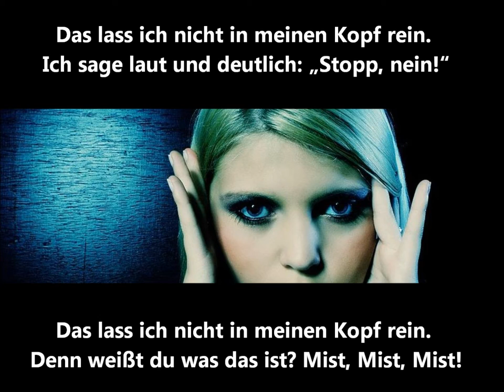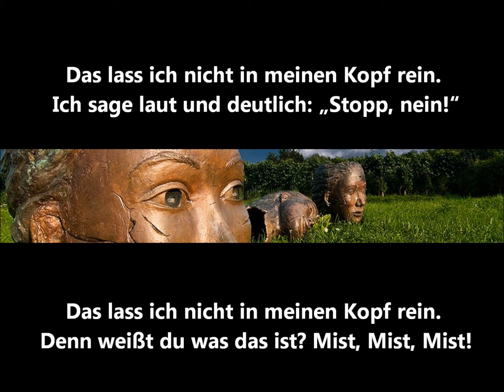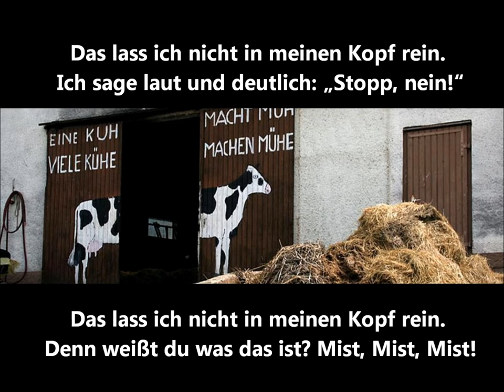Das lass ich nicht in meinen Kopf rein.wmv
Das lass ich nicht in meinen Kopf

Das lass ich nicht in meinen Kopf rein.
Ich sage laut und deutlich: „Stopp, nein!"
Denn weißt du was das ist? Mist, Mist, Mist!
Mist, Mist, Mist!

1.
Du darfst keine Fehler machen,
in der Kirche niemals lachen,
Mädchen sind immer die Schwachen,
zu Silvester muss es krachen.

2.
Der Stärkere hat immer Recht,
Gefühle zeigen, das ist schlecht,
vermeide jedes Wortgefecht,
kämpfe niemals um dein Recht.

3.
Gott ist ein strenger Polizist,
das ist der allergrößte Mist,
denn wenn du im Bilde bist,
weißt du, dass er ganz anders ist.